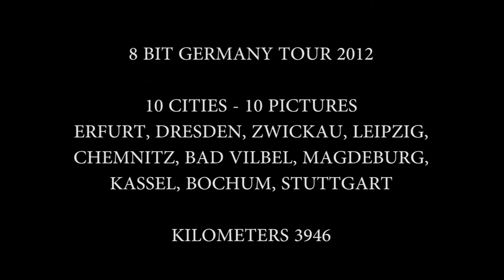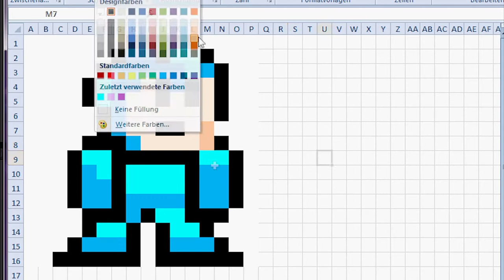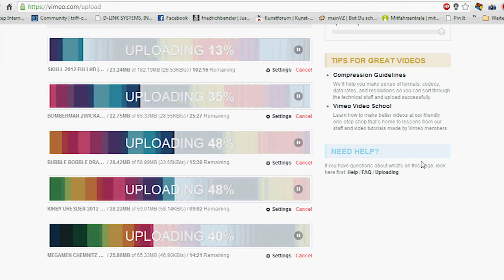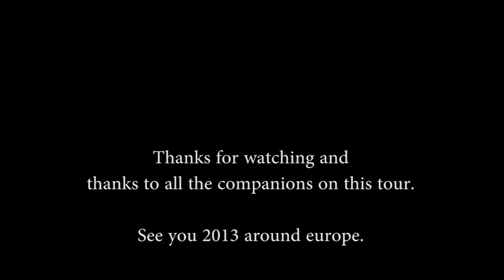8BIT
8BIT GERMANY TOUR FROM FRIEDRICH BENTEN BENZLER